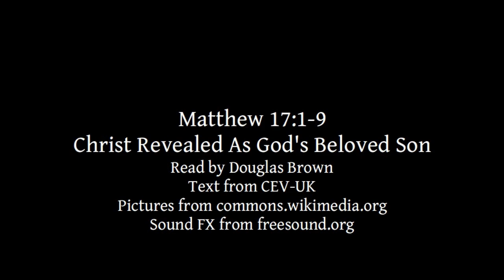Matthew 17:1-9 | Christ Revealed As God's Beloved Son | Lectionary bible reading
Matthew 17:1-9, Christ Revealed As God's Beloved Son